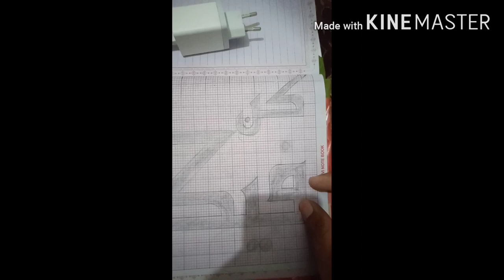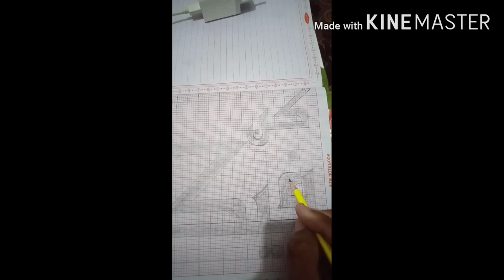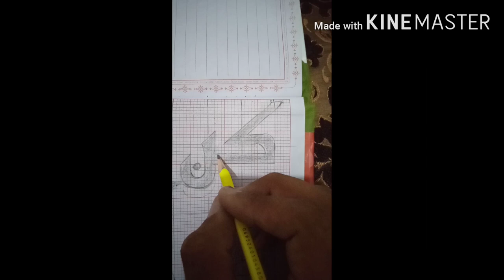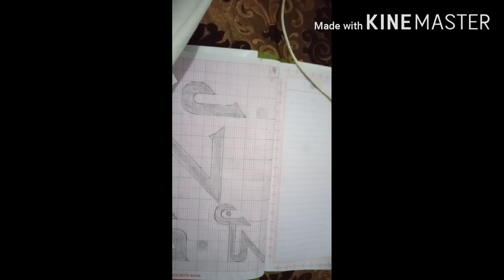Khat e kufi lesson 10] Islamic art by Hassan